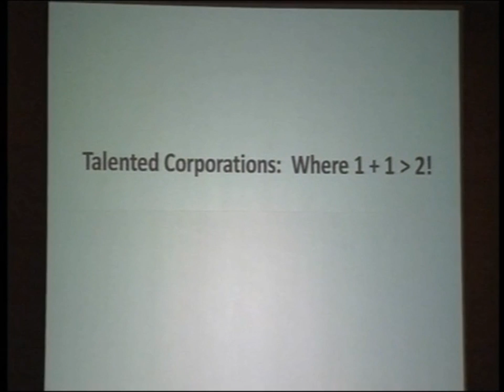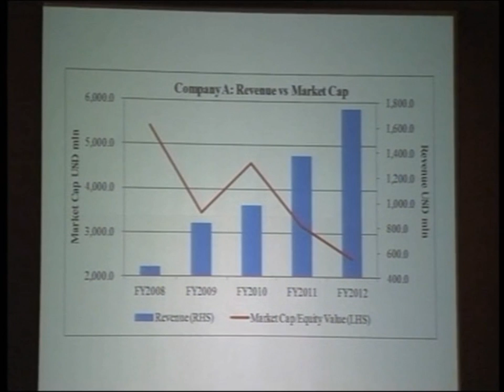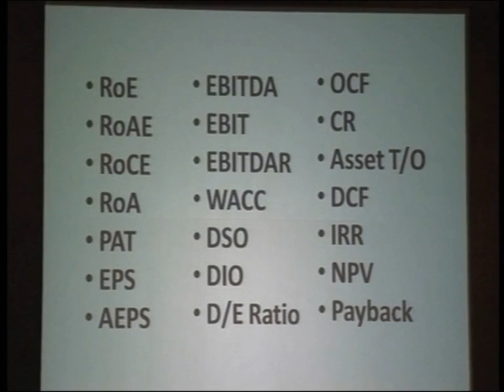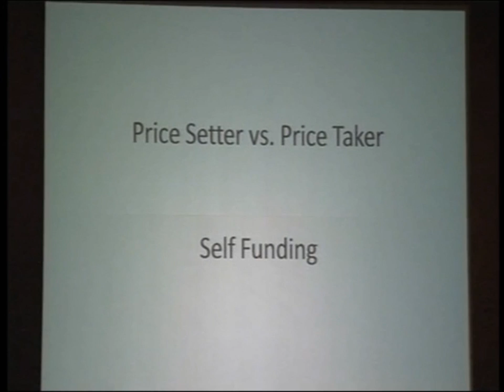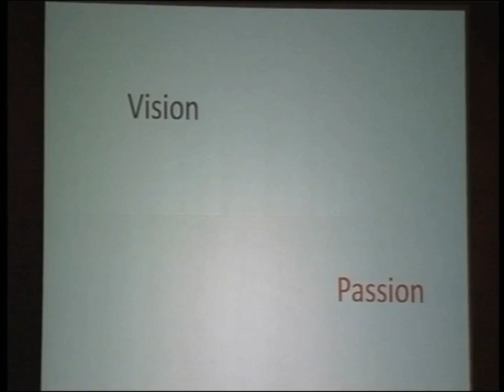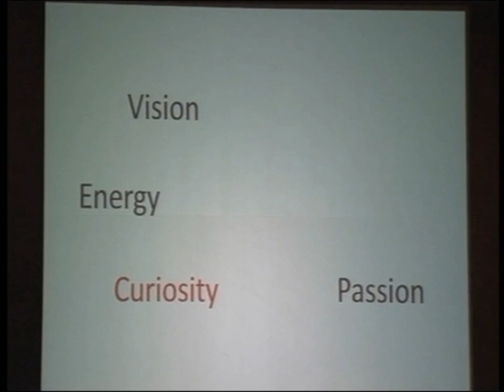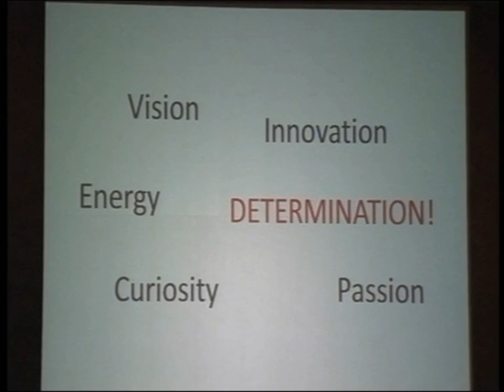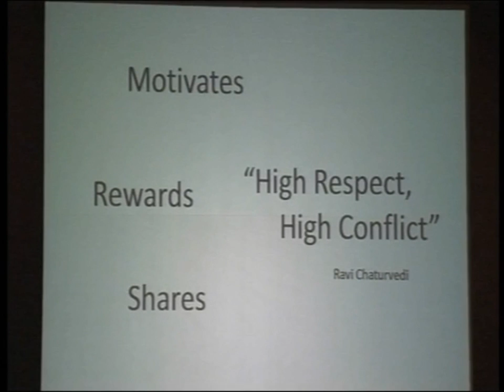Talented Corporations: Sean Sovak at TEDxBandra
A talented corporation or institution is a living, dynamic entity where individuals come together, learn, thrive and excel far beyond what any one person could or would do individually. What are the key ingredients that make a corporation talented and how do you go about identifying if an institution has these ingredients? Whether you are a consumer, potential employee or investor, it is extremely important in our rapidly changing world to identify and nurture talented organizations wherever we find them.